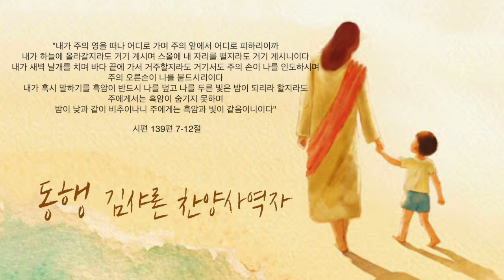[특송] 동행 - 김샤론 찬양사역자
"내가 주의 영을 떠나 어디로 가며 주의 앞에서 어디로 피하리이까
내가 하늘에 올라갈지라도 거기 계시며 스올에 내 자리를 펼지라도 거기 계시니이다
내가 새벽 날개를 치며 바다 끝에 가서 거주할지라도
거기서도 주의 손이 나를 인도하시며
주의 오른손이 나를 붙드시리이다

내가 혹시 말하기를 흑암이 반드시 나를 덮고
나를 두른 빛은 밤이 되리라 할지라도
주에게서는 흑암이 숨기지 못하며
밤이 낮과 같이 비추이나니 주에게는 흑암과 빛이 같음이니이다"

ㅡㅡㅡㅡㅡㅡㅡㅡㅡㅡㅡㅡㅡㅡㅡㅡㅡㅡ

내가 걸어온 길 길고도 짧은 길
내 힘으로 걸어 온 줄 알았는데
여기까지 온 것도 주가 동행함이라
주님 나와 동행하심이라
때론 험한 길에서 폭풍우를 만나고
때론 가시 밭 길에서 고난을 당하나
주님 동행하시니 나는 두려움 없네
할렐루야 주 동행하시네
험한 골짜기도 나 두려움 없네
그 나라 갈 때 까지 나를 붙드시네
주 너를 지키리 아무 때나 어디서나
주 너를 지키리 늘 지켜주시리

찬양/ 김샤론 찬양사역자